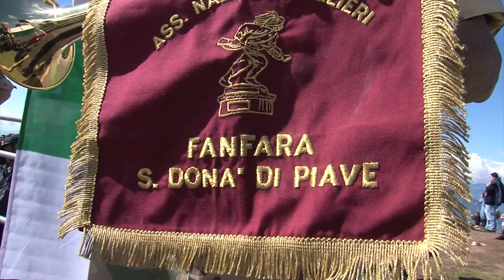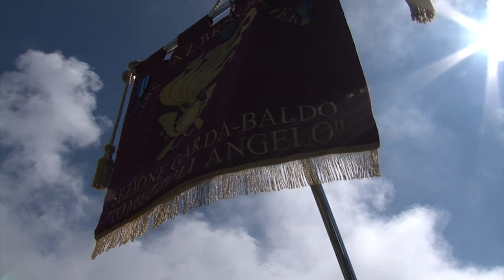Fanfara dei Bersaglieri di S Donà di Piave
le immagini suggestive del concerto della Fanfara dei Bersaglieri di S. Donà di Piave tenuto sul Monte Baldo nell'ambito della prestigiosa rassegna di manifestazioni musicali organizzata ogni anno dalla Funivia Malcesine Monte Baldo.